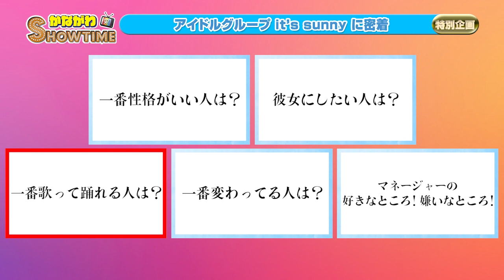元SKE48大矢真那がプロデュースするアイドルグループ『it's sunny』に密着！これまでの軌跡を辿る！！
かながわSHOWTIMEがオーディション密着番組として復活！！

今回は、元SKE48大矢真那がプロデュースするアイドルグループ『it's sunny』に密着します！

MC：加賀谷 歩(甘味処)、ちゃーはん天野（甘味処）